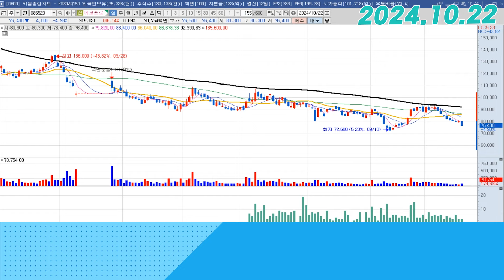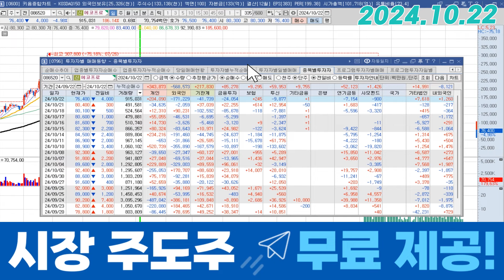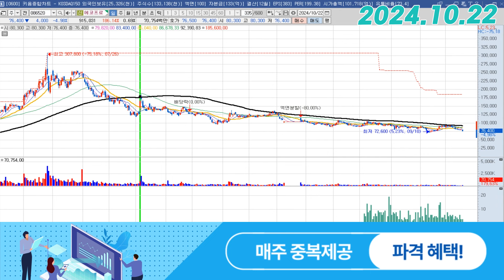에코프로 (086520) - 하...어디가 바닥이냐...